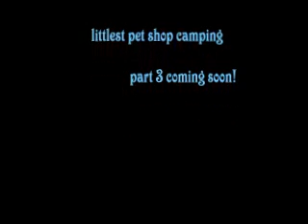littlest pet shop camping part 2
Jenn has to go swimming in the moring at 6:00 am. She is totally pooped. She might see some bright sides of the week at summer camp.